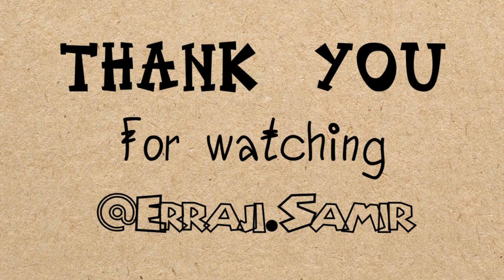Sea emperors 🔥😎 🔞ليبغا إلعب معانا إجرب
No gain No pain ⛔🔞